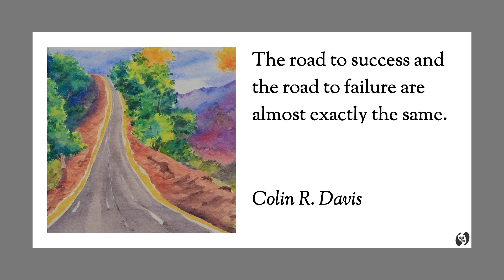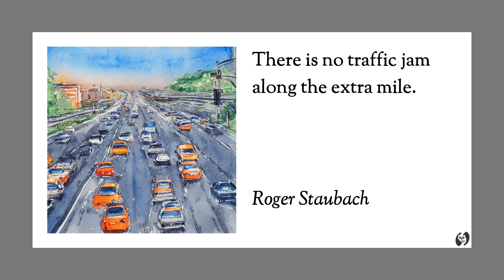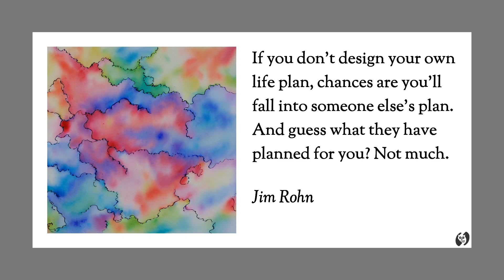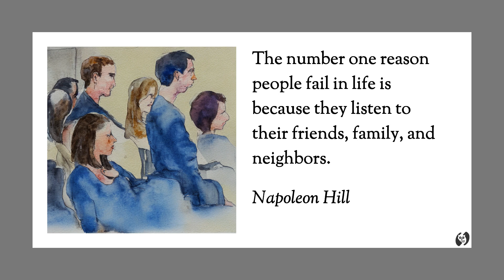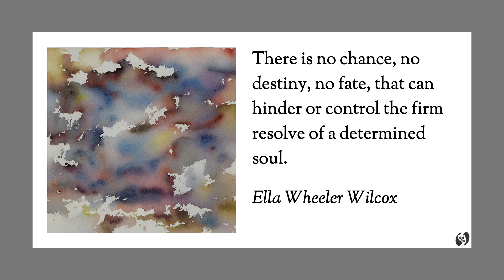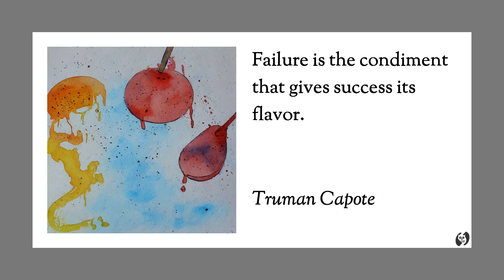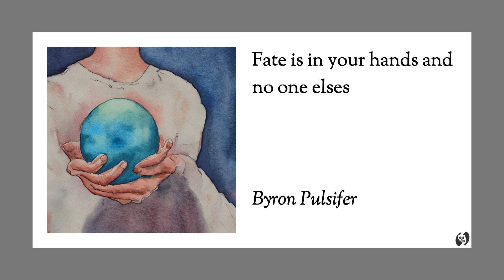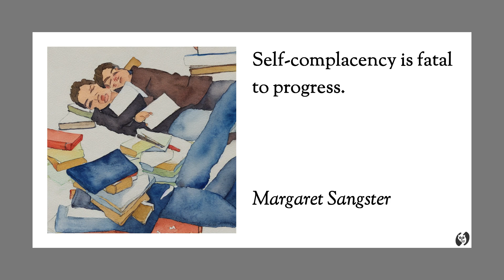Inspirational and Motivational Quotes - Collection 2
Welcome to the Quote Owl Channel! This video includes inspirational quotes. We created watercolor artwork for each quote we select and display the artwork along with the quotes in the video. We hope you enjoy the video as much as we do!

Timestamps:
00:00 Introduction
00:20 It's not what you look at that matters, it's what you see. ~ Anonymous
00:32 The road to success and the road to failure are almost exactly the same. ~ Colin R. Davis
00:45 Success is liking yourself, liking what you do, and liking how you do it. ~ Maya Angelou
00:59 The first step toward success is taken when you refuse to be a captive of the environment in which you first find yourself. ~ Mark Caine
01:15 Whenever you find yourself on the side of the majority, it is time to pause and reflect. ~ Mark Twain
01:29 There is no traffic jam along the extra mile. ~ Roger Staubach
01:41 Develop success from failures. Discouragement and failure are two of the surest stepping stones to success. ~ Dale Carnegie
01:58 If you don't design your own life plan, chances are you'll fall into someone else's plan. And guess what they have planned for you? Not much. ~ Jim Rohn
02:17 If you genuinely want something, don't wait for it--teach yourself to be impatient. ~ Gurbaksh Chahal
02:31 Don't let the fear of losing be greater than the excitement of winning. ~ Robert Kiyosaki
02:43 Two roads diverged in a wood and I took the one less traveled by, and that made all the difference. ~ Robert Frost
02:58 The number one reason people fail in life is because they listen to their friends, family, and neighbors. ~ Napoleon Hill
03:14 I don't want to get to the end of my life and find that I lived just the length of it. I want to have lived the width of it as well. ~ Diane Ackerman
03:30 You must expect great things of yourself before you can do them. ~ Michael Jordan
03:42 Motivation is what gets you started. Habit is what keeps you going. ~ Jim Ryun
03:56 People rarely succeed unless they have fun in what they are doing. ~ Dale Carnegie
04:09 There is no chance, no destiny, no fate, that can hinder or control the firm resolve of a determined soul. ~ Ella Wheeler Wilcox
04:25 Our greatest fear should not be of failure but of succeeding at things in life that don't really matter. ~ Francis Chan
04:40 A goal is not always meant to be reached; it often serves simply as something to aim at. ~ Bruce Lee
04:54 To accomplish great things, we must not only act, but also dream, not only plan, but also believe. ~ Anatole France
05:11 Real difficulties can be overcome; it is only the imaginary ones that are unconquerable. ~ Theodore N. Vail
05:25 Little minds are tamed and subdued by misfortune; but great minds rise above it. ~ Washington Irving
05:39 Failure is the condiment that gives success its flavor. ~ Truman Capote
05:52 Don't let what you cannot do interfere with what you can do. ~ John Wooden
06:04 Difficulties increase the nearer we get to the goal. ~ Johann Wolfgang von Goethe
06:16 Fate is in your hands and no one elses ~ Byron Pulsifer
06:27 Be the chief but never the lord. ~ Lao Tzu
06:38 Nothing happens unless first we dream. ~ Carl Sandburg
06:50 Well begun is half done. ~ Aristotle
07:00 Life is change. Growth is optional. Choose wisely. ~ Karen Clark
07:15 Self-complacency is fatal to progress. ~ Margaret Sangster
07:27 Peace comes from within. Do not seek it without. ~ Buddha
07:39 What you give is what you get. ~ Byron Pulsifer
07:50 We can only learn to love by loving. ~ Iris Murdoch
08:00 Outro

We look forward to seeing you at the next video!